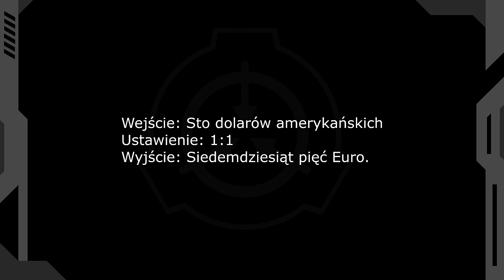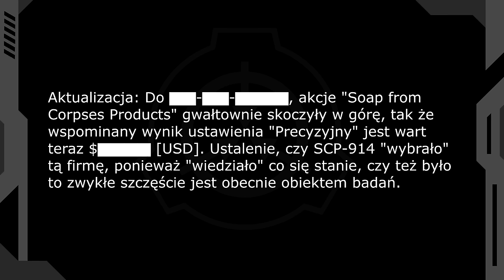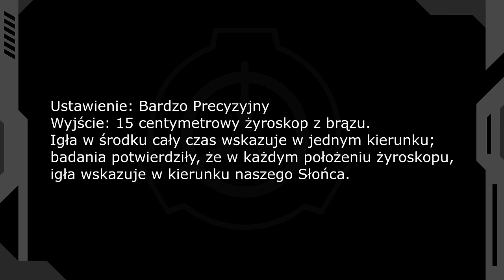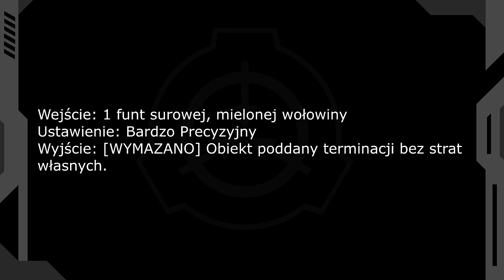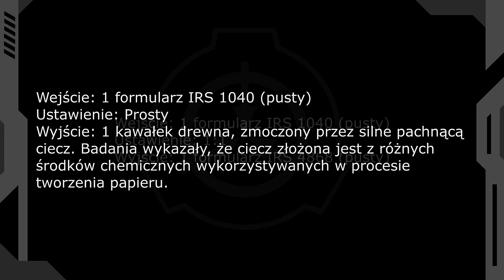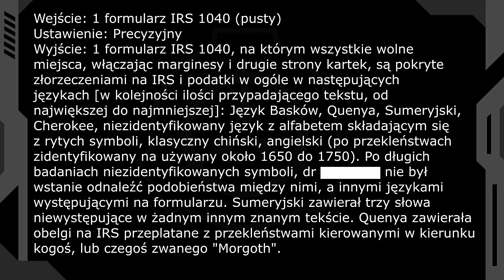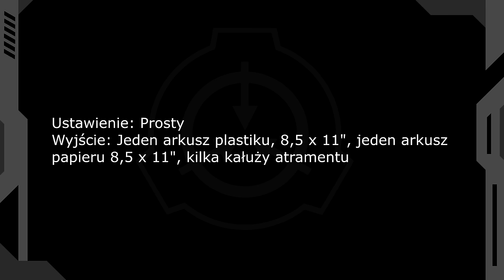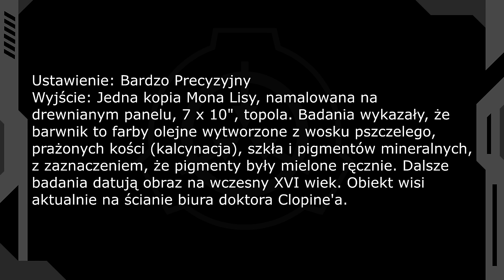Lista eksperymentów SCP-914 część 2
SCP-914 to ogromny mechanizm będący w stanie rozłożyć, zmienić, lub ulepszyć dowolną rzecz. W tym filmie przedstawię listę eksperymentów związanych z tą niezwykłą maszyna.